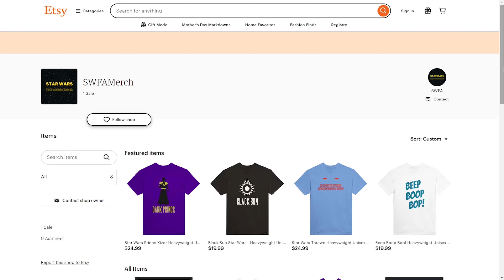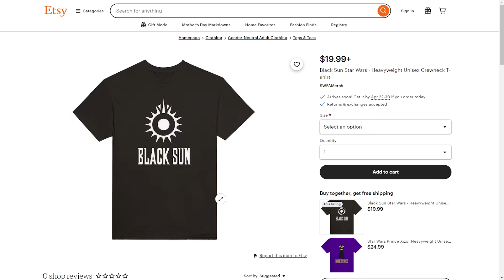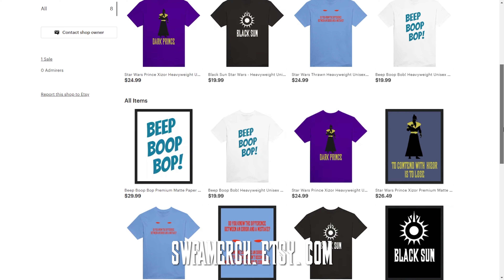New Star Wars Merch Store and FREE GIVEAWAYS!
Star Wars Fan Animations now has its very own Merch store! To celebrate we’re doing 3 giveaways! Revenue generated from this store will go towards helping to produce this channel’s Animated Shadows of the Empire Fan Film and any future Expanded Universe adaptations! The giveaway lasts until May the 4th 2024. Giveaway winners will get a free T-Shirt of their choice from the store!

DISCOUNT CODE: SWFA10 for 10% off of your total order!

For the first giveaway all you have to do to enter is be a subscriber (liking this video is also appreciated) and comment below these exact words “I love the Expanded Universe, enter me in the giveaway.” Your name will be entered into a raffle and the winner will be announce live on a May the 4th Live Stream

For the second giveaway I am going to be entering the names of ALL members on Patreon. This includes Free and paid members. Free Patreon members will get one entry each and all paid members will get an extra entry for each tier that they're in, for instance a tier 3 member will get 4 entries, so the higher your tier, the greater your odds! All you have to do to enter is become a free or paid member on Patreon and In the same May 4th livestream I’ll enter everyone’s names the appropriate number of times.

For the 3rd giveaway, anyone who buys or has already bought any of the Merch items will be entered into the 3rd giveaway and the winner will get a free T-Shirt of their choice in addition to their original purchase. You can enter multiple times by purchasing and reviewing multiple items. And from now until May 4th, if you apply the discount code SWFA10 at checkout you’ll get 10% off of your total order.

All 3 giveaway winners will be announced in the same livestream on May the 4th. The cutoff for submissions will be 11:59 PM on May 3rd, so don’t waste time getting your submissions in!

You can enter in all 3 giveaways, but you can only win 1 of the 3 in order to give as many people a shot to win.

Thank you in advance to anyone who’s participating and I’m looking forward to seeing you all rock these awesome designs!

Star Wars Fan Animations produces high-quality adaptations of Star Wars Books, Comics and Games. Our focus is on the Expanded Universe ("Legends")

Animation is time consuming and expensive, so donations through Patreon will be instrumental in hiring and maintaining a team of professional Voice Actors, 3D Artists, Composers, and Sound Designers to produce at a high volume, and at a high quality.

While all videos are free to watch on Youtube, fan films cannot be monetized since I do not own the copyright, however, through Patreon you can help fund the adaptations of your favorite Star Wars stories! And you get all kinds of patron exclusive benefits as well!

So please consider becoming a patron, every amount helps to make the adaptations better, faster, and longer!

Tier 2 Patrons: Alexandra Nemocon, DAK